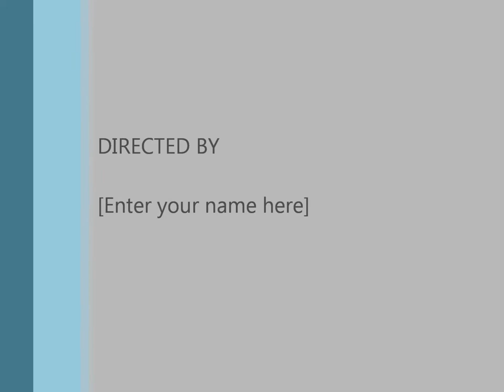Steven Paul Interview with Punkology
At the 2013 vans Warped Tour, Ryan and Brooke from Punkology were able to interview Steven Paul!